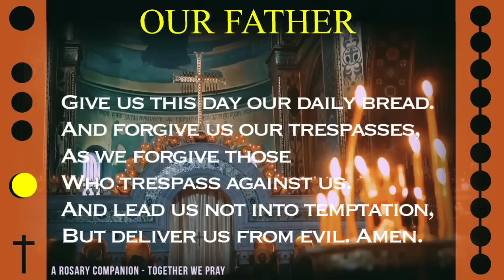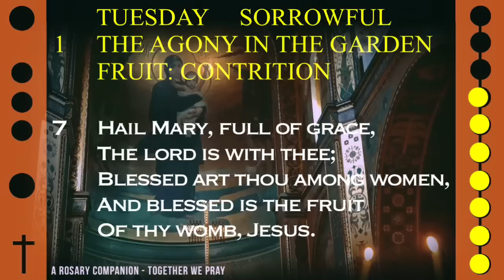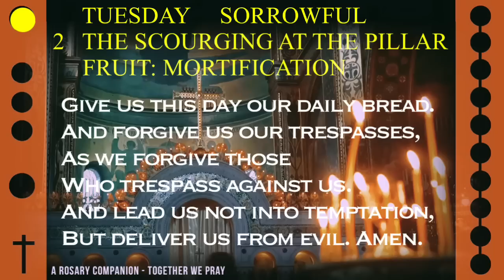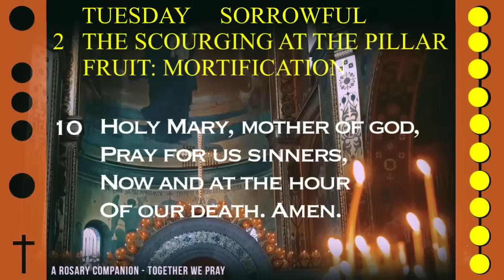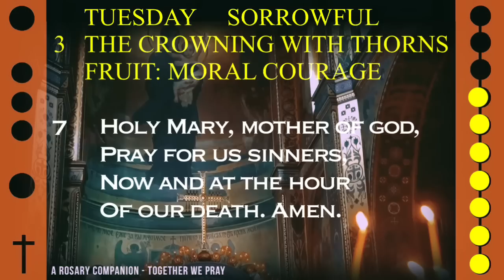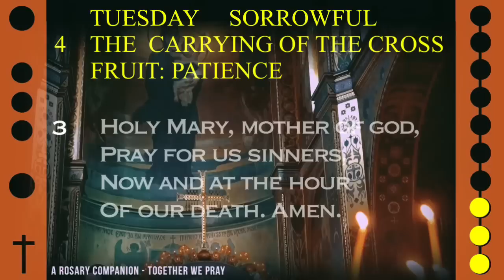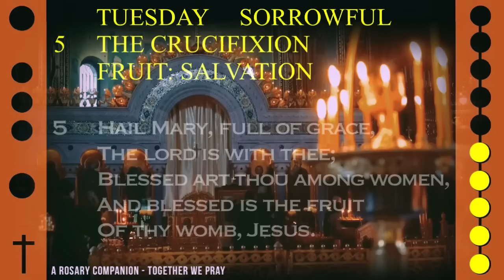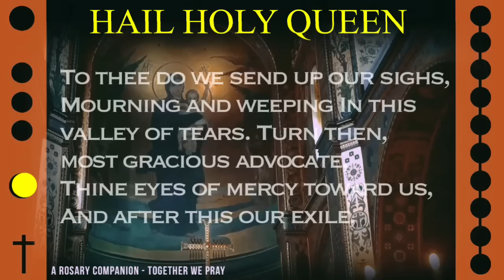WATCH - FOLLOW ALONG VISUAL ROSARY for TUESDAY, January 31, 2023 - JOURNEY OF FAITH -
Today's Follow Along Holy Rosary for Tuesday, January 31, 2023 - SORROWFUL MYSTERIES - JOURNEY OF FAITH -

FOLLOW ALONG VISUAL ROSARY: TUESDAY - JOURNEY OF FAITH -

Be at peace with this blend of uplifting music and visuals of the inside of a mostly empty and quiet church alongside this visual rosary.